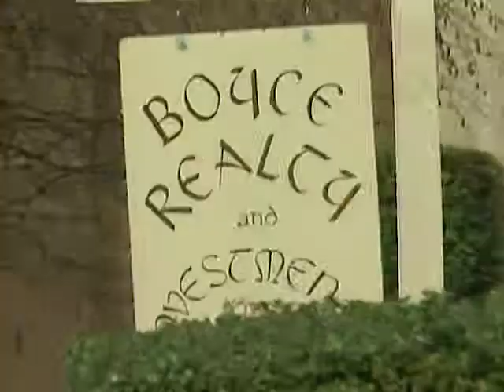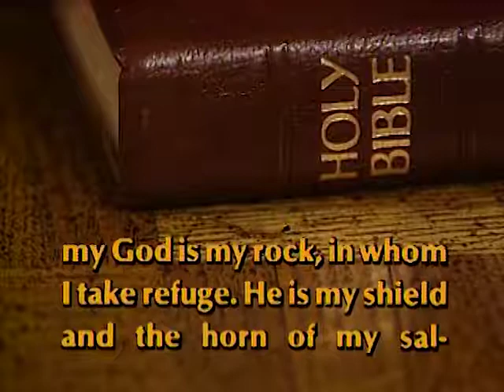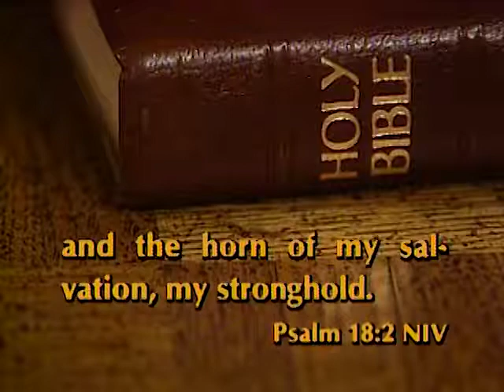It is Written with George Vandeman - Restlessness and the Rock